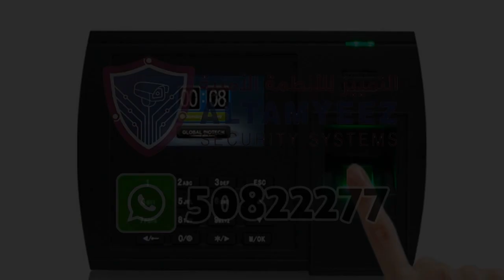kronos attendance Doha Qatar